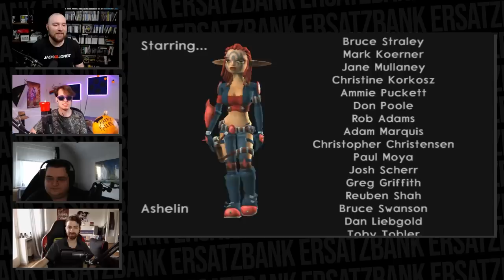Wie lief die Prüfung dieses mal? - Ersatzbank #23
Ersatzbank Folge 23: Heute finden wir heraus, ob ich endlich bestanden habe, lesen Witze aus dem Mickey Maus Magazin und werden große Youtuber.

00:00:00 Kurzer Halloween Schnack
00:05:05 Mögi und seine Playbutton
00:27:50 Führerscheinprüfung mit Mögi
00:54:50 Einkaufschmausgeschichte
01:04:10 Mickey Maus Magazin
01:43:30 Die Gamer-Woche
   01:44:00 Mögi Jak and Dexter
   01:52:00 LOL WTF
   01:55:20 Jonny Switch im Zug
   02:00:00 Mögi DS & 3D Mario Erfahrung
   02:07:30 Kameraeinstellungen
   02:15:40 Mario Galaxy Talk
   02:21:50 Dark Souls 2 Erfahrungen
   02:30:20 Maves Pokemon X
   02:35:30 Jonnys Evoli Geschichte
   02:49:30 Fullys Gaming Week
   02:51:00 Wo speichert ihr in Pokemon?
   02:58:30 Benutzerdefiniert